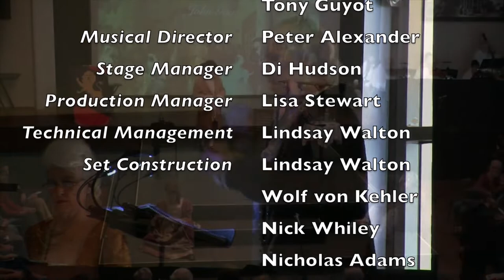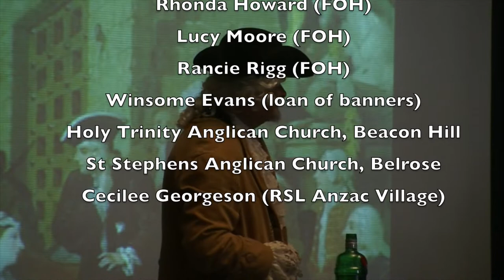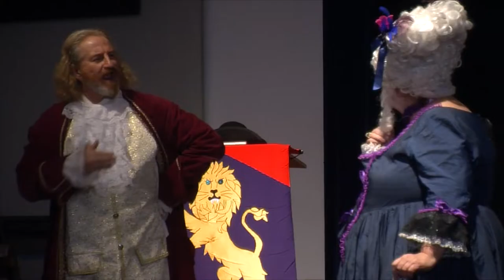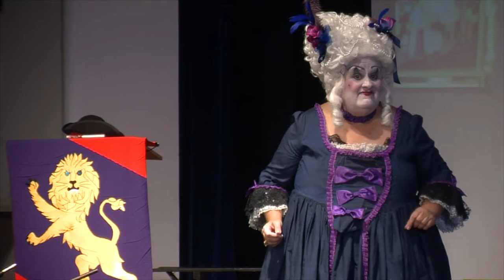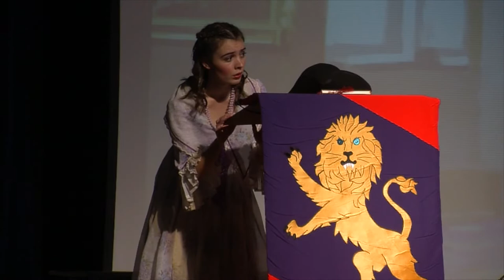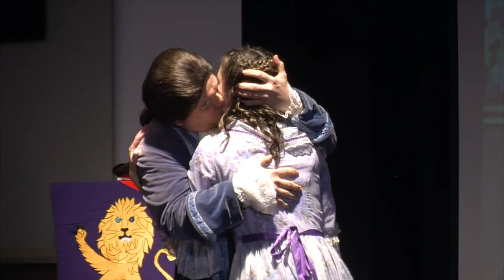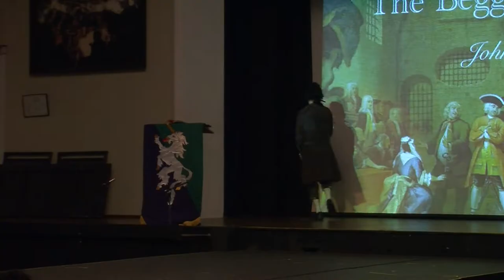The Beggar's Opera (Complete)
The 2016 production by FAMS of 'The Beggar's Opera'. The production was directed by Christine Logan. The Musical Director was Peter Alexander.